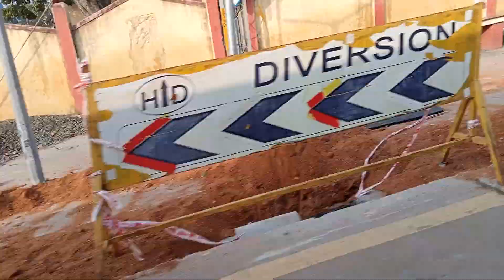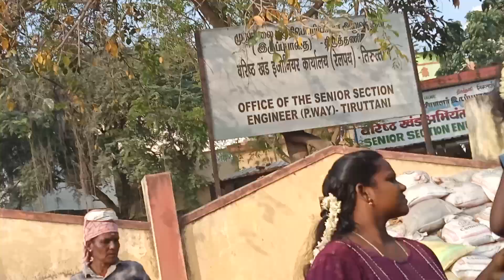5 March 2024(3)